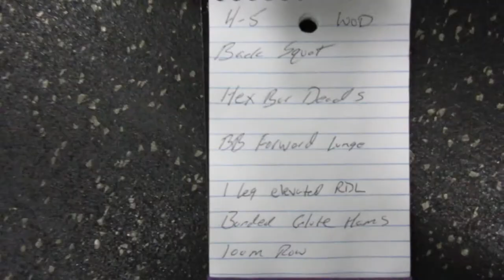The Robby Row Show Ep 5 - April Vlog - Leg Day - Fasted Safe Pre-Workout - High Fat Diet, Throwing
In episode 5 of my April Vlog I describe the type of pre-workout that I take before I high demanded workout. This pre-workout is fasted safe meaning that it won't spike your insulin and break your fast so give it a shot. Next I take you inside my leg workout where I set a new PR on Sumo Deadlifts. Find out what I consume for breakfast when I am attempting to get my fats up! I finish up the vlog with some solid throwing and a nice ribeye!

Robby Rowland
Podcast - The Robby Row Show